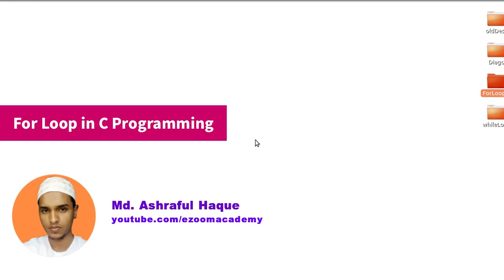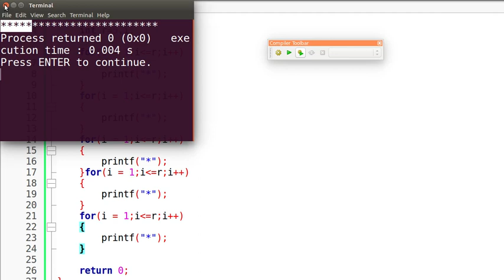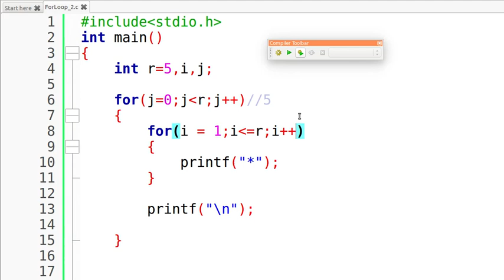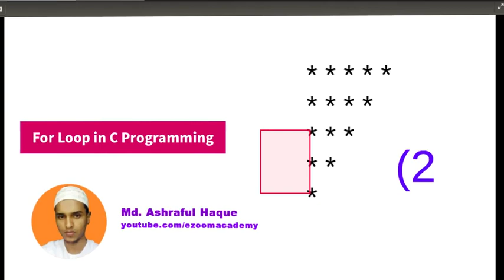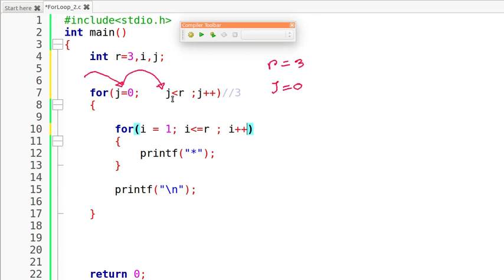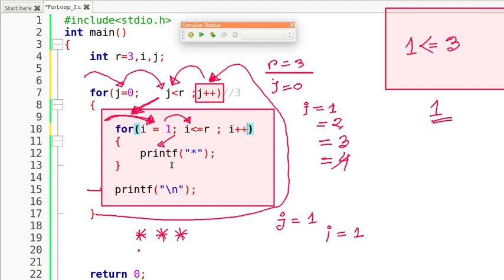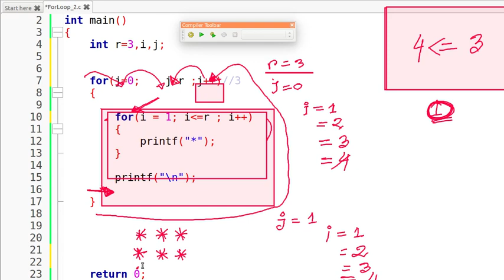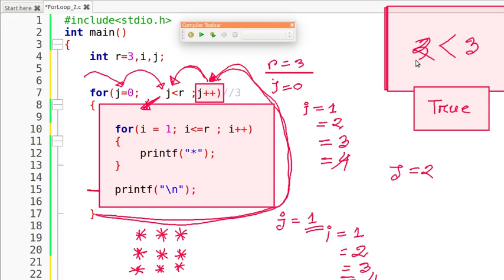how to print pattern in c